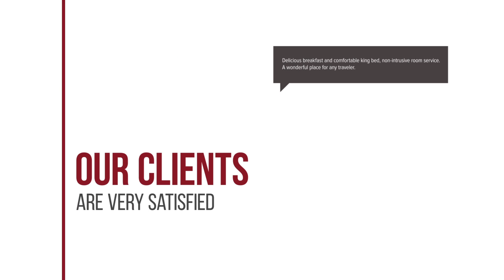Alicante Apartments hotel review | Hotels in Alicante | Spain Hotels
Alicante Apartments hotel video review. Hotels in Alicante, european 3 stars hotels.